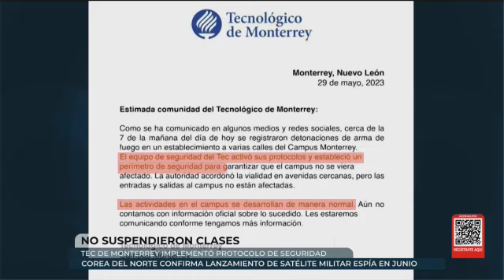Fin de semana violento en México